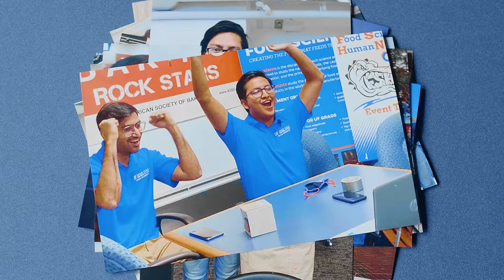University of Florida Student Stories: Mario Guadalupe